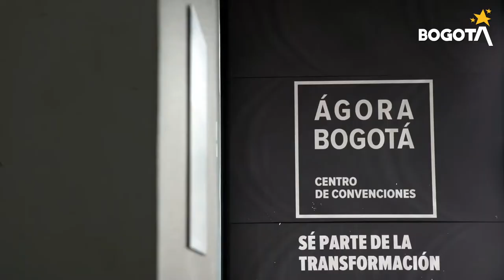Bogota joins the GMID2021celebration 🥳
En Bogotá, ubicada en el corazón 💛❤️ de Colombia 🇨🇴, ElPaísMásAcogedor del mundo 🌎, experimentarás un pedacito de cada región del país.

El @bogotabureau se une a la celebración del GDMI2021 y continúa captando eventos memorables que transforman y generan desarrollo para Bogotá.

In Bogota, located in the heart 💛❤️ of Colombia 🇨🇴, TheMostWelcomingPlace in the world 🌎, you will experience a little bit of every region of our country.

The @bogotabureau joins the GDMI2021 celebration and continues winning memorable events that transform and drive development for Bogota.